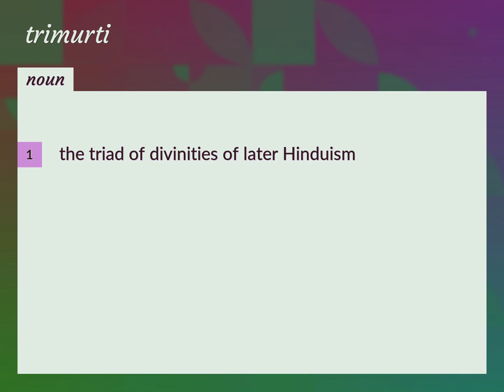Trimurti | meaning of Trimurti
What is TRIMURTI meaning?